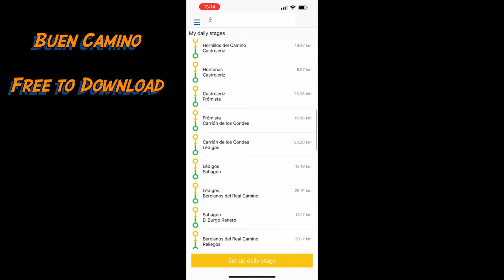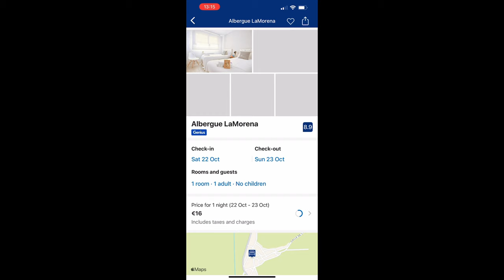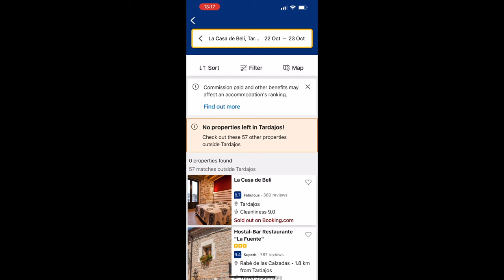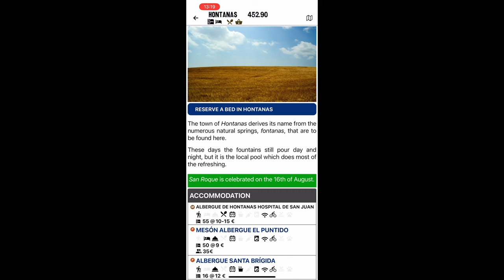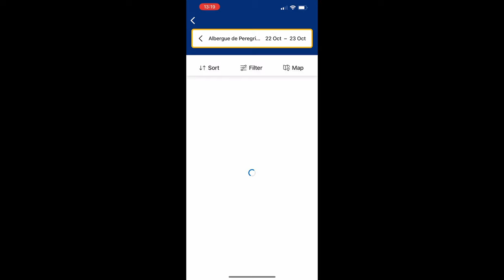Camino de Santiago Tips | HOW TO BOOK YOUR ACCOMMODATION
REALLY USEFUL LINKS IN THIS DESCRIPTION  😊

Camino de Santiago Tips for New Pilgrims - How to book your accommodation.
One of the biggest dilemmas for new Pilgrims is about where and how you will sleep. Should I book ahead? How do I know where I will stay? How will I manage if I don't speak any Spanish? etc. Let me show you find places to stay on the Camino and how to book your accommodation.

Hopefully this latest video will help you :)

0:00 Reasons to book in advance vs reasons to not book in advance
2:30 How to use Apps to help you book accommodation

If you need a few of things I have used on Camino and would recommend from Amazon, I get a small commission if you purchase by following my link below without it costing you a penny extra,  so you help support the channel for FREE :)

Backpacks I like :
Men's Exos 38 Backpack
Montane Trailblazer 30
Female fit Osprey Tempest 30

Gear I have used and would recommend :
To do Laundry - Scrubba Wash Bag
For sleeping in (over the liner if you sleep cold) - SOL Escape Bivvy
For Sleeping in (May-September) - Silk Liner
For sleeping in (March-April and October-November) - Warm Liner
Bose Sleepbuds are unavailable now but these look very similar (I haven't tried these though so can't recommend them personally)
Matador Soap Bag
Dr Bronner Soap
Toothpaste tabs
Anti-Chafing Gel (to prevent blisters)
Body Glide Anti Blister Stick
Silk Eye Mask (Inexpensive type)
Darn Tough Socks
Saxx Underwear
Exofficio Underwear
Sun Hat
Buff (50 UPF)
Buff (Camino de Santiago special)
Ultralight Fanny Pack/Bum Bag
Montane Dragon 7" Running Shorts
Patagonia Quandary Shorts
Astra Lone Peak 6 Minimalist shoes, perfect if you have wide feet
Hoka Speedboat 5 Maximalist shoes
Moab Vent 2 Shoes
Sea to Summit Poncho / Tarp in Sil Nylon
Montane Short Sleeve Synthetic T shirt
Longer Laces for Heel Lock technique
Emergency Toilet Trowel
Katadyn Before Spare Water Bottle and Filter
Rubz Plantar Massage Ball
Hero Clip Carabiner
Fast Dry Towel

For Making Videos :
Insta 360 Creator Kit for some of the drone like footage
The big 3 meter pole
DJI Microphones
Budget Microphone
DJI Drone

Electrical :
Cheap Euro style charging plug
Ultralight Powerbank
Apple AirTag for security and tracking of your stuff
All in one Charging Cable
Tiny Torch (the best)